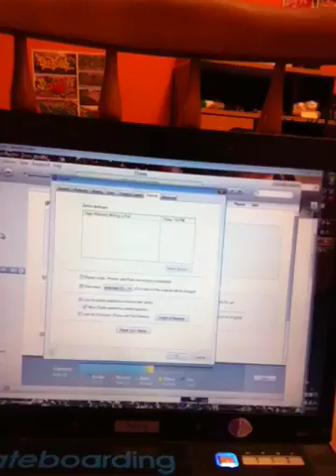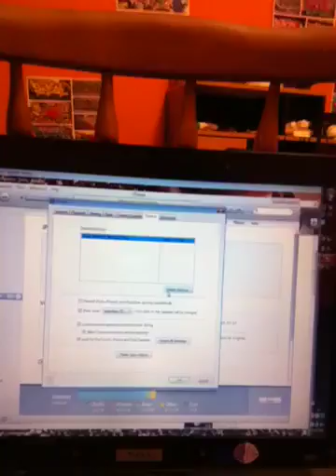How to fix (kinda) the iPod to iTunes problem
How to fix the problem with your iPod touch 4th gen not connecring to iTunes